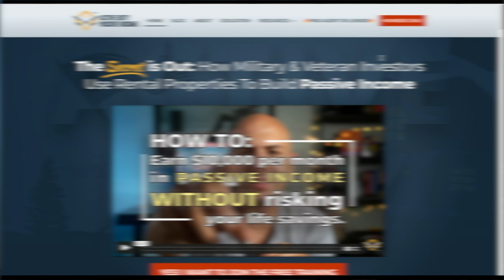Next Real Estate Market Crash - How to NOT Worry!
This video dives into exactly why you don't need to worry about the next real estate market crash as long as you focus on cashflow.

🏠 If you want to get started on your real estate investing journey, sign up for our FREE Masterclass

🏘 If you are interested in becoming an expert in multifamily real estate investing, sign up for this FREE Masterclass

💸 If you want to connect with top-notch, investment-minded Lenders and Real Estate Investors to help you on your real estate journey, go